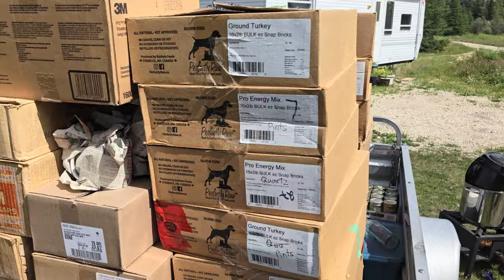expressing the feminine through tears....life is such a mystery....still being prepared